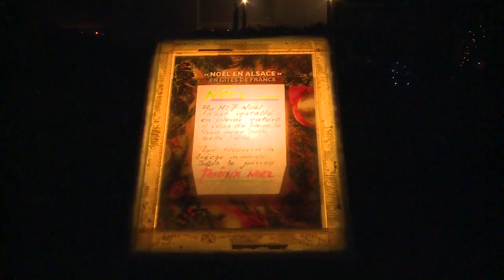Le sentiers des crèches de Saasenheim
RiedInfo 99 du 7 au 20 décembre 2016
 Les habitants de Saasenheim rivalisent d’imagination pour décorer leur maison, zoom sur celle de Pierre et Susan